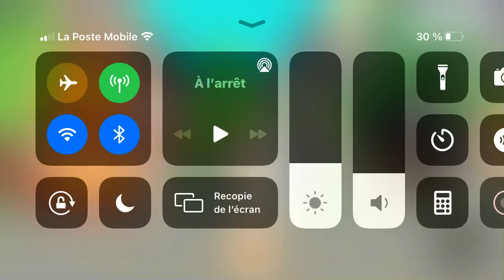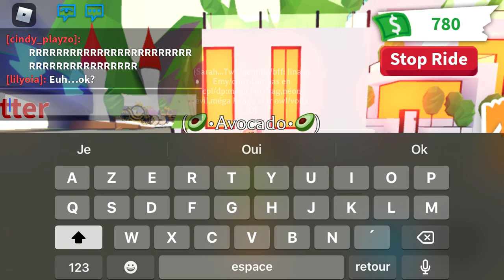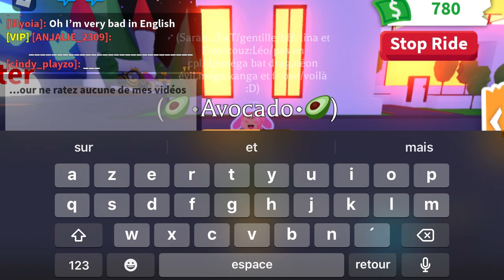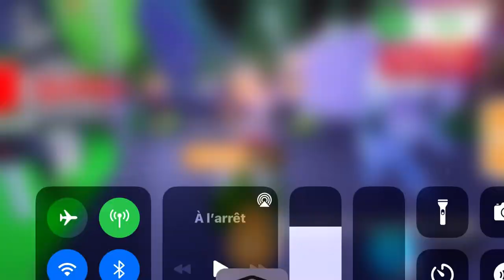Je vous montre comment voler avec un pet ride et un proppeler sur adopte me roblox !